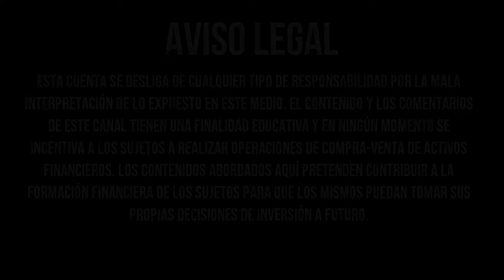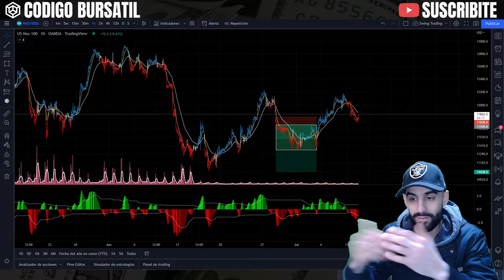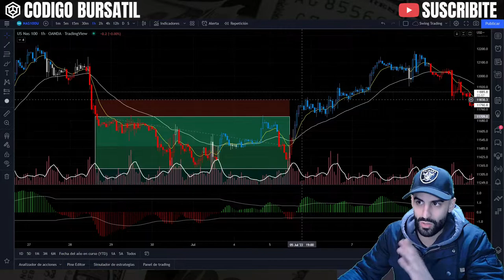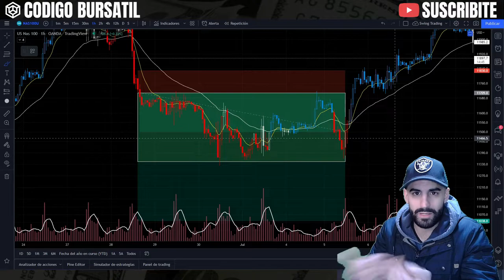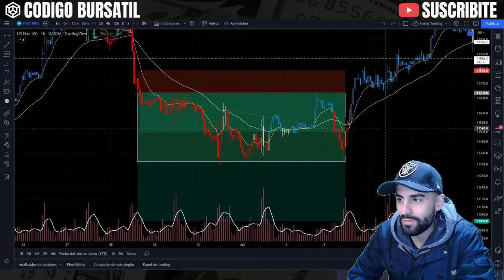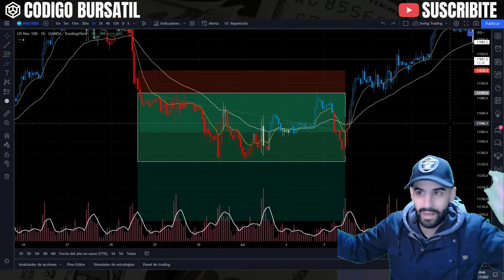TRADE COMPLICADO EN EL NASDAQ ¡CASI LO PIERDO TODO! - Swing Trading